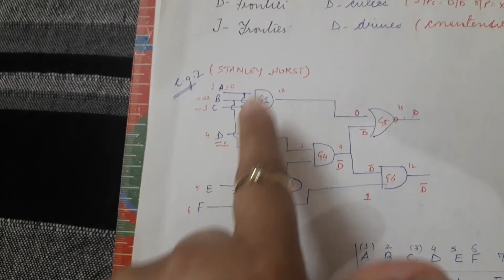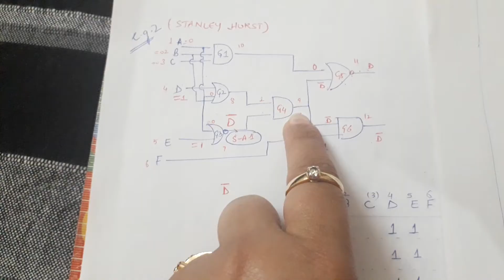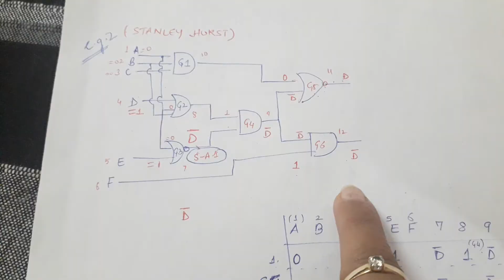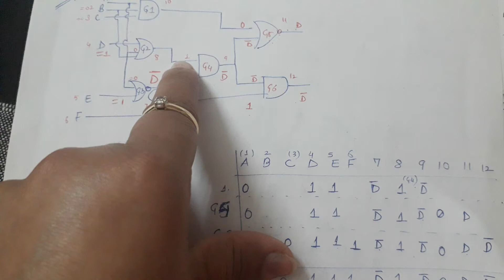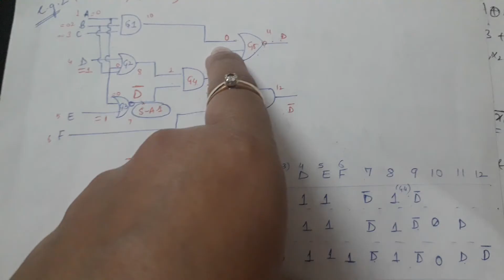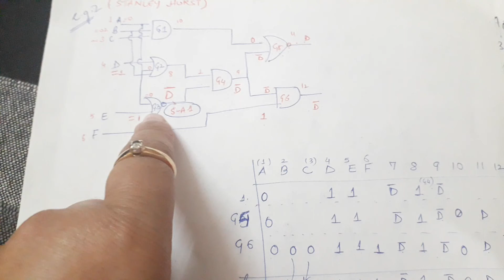D algorithm part3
Example solved